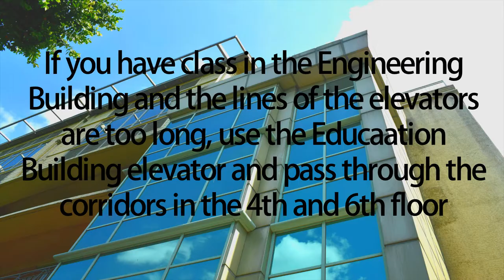FEU Tip Video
Passed for the requirement of FEU FLJs "Create a Tip Video"

A video on the tips and rules I have learned in FEU during my first semester during my first year in Medical Technology.